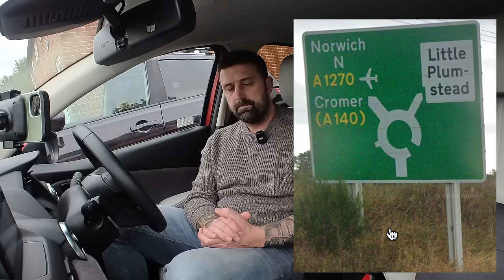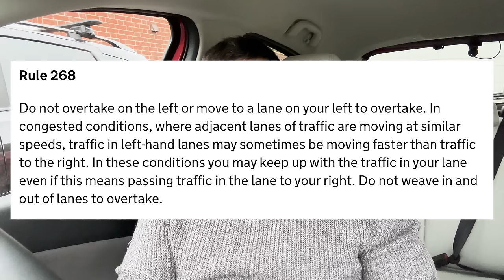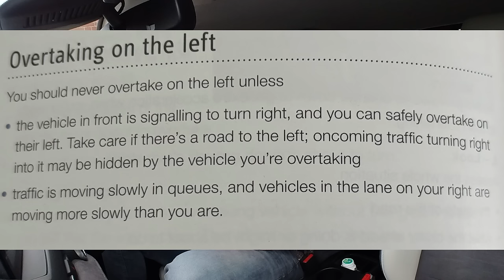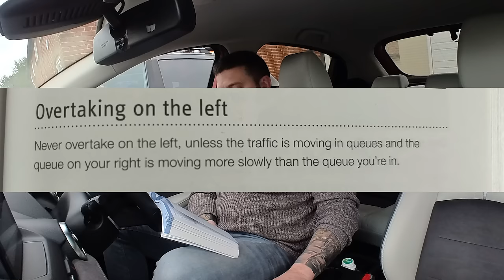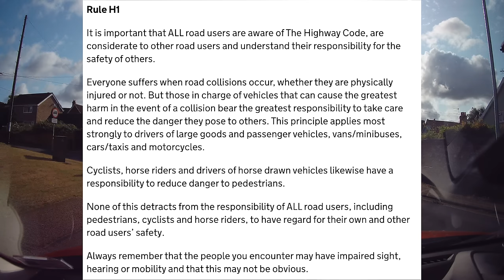THE Most Misinterpreted Rule! 3 points £100 fine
Attitudes shape how we drive, find out the most misinterpreted rule I see,